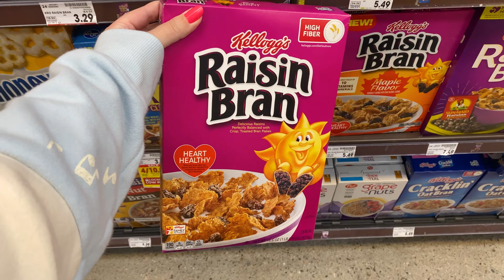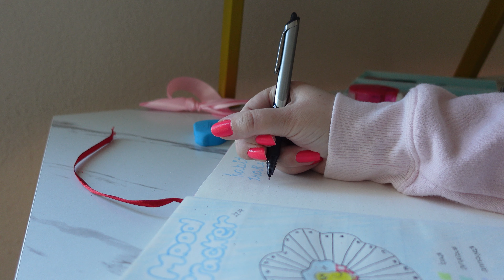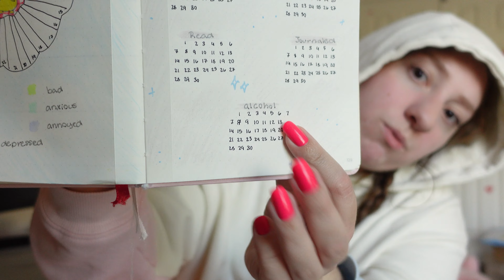🌸a simple spring day in my simple little life🌸 *walks, groceries, reading, bullet journal*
IT'S SPRING!! The nice weather has prompted me to leave my cozy bed lmao. We're going on a walk to get some fresh air, vitamin d, & to look at all the fresh flower blooms. We're also going grocery shopping, making coffee & overnight oats, & bullet journaling! I love having simple, slow days. These days truly bring me happiness & a sense of peace (cringe lol)🤭✨💕🌷

🌷chapters🌷
0:00 vid preview
0:26 flower gazing
1:15 groceries
2:25 bullet journal
6:20 good morning
9:35 talking ab books